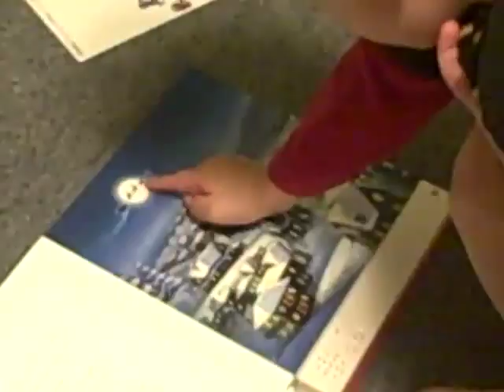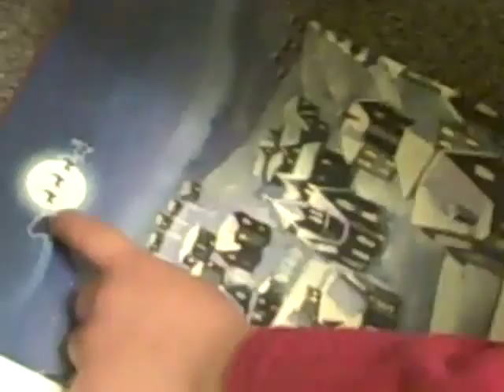Listening to Pap Pap